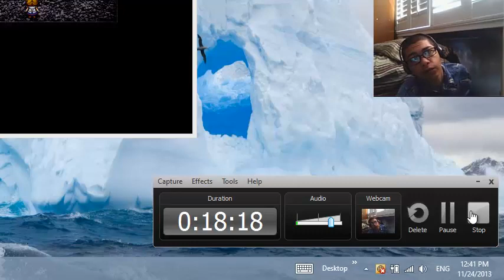Killer Flowers - The Witch's House Playthrough Part 7